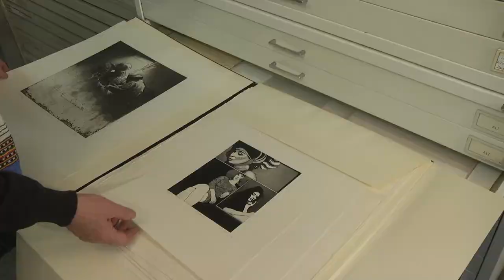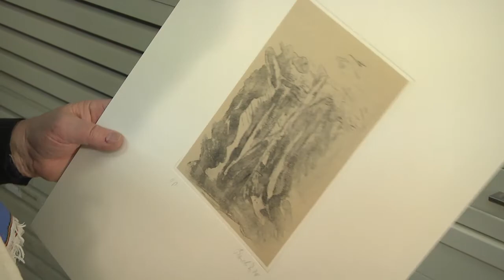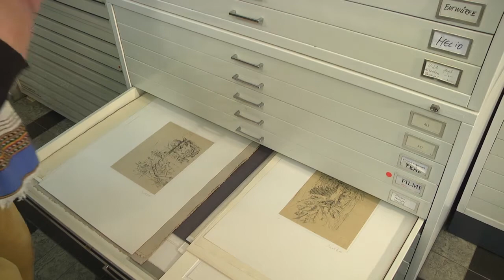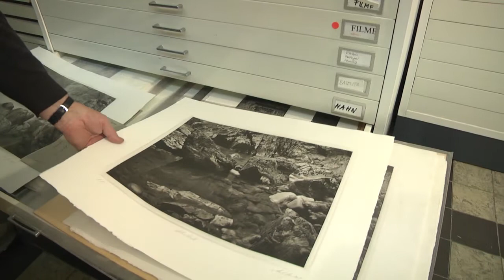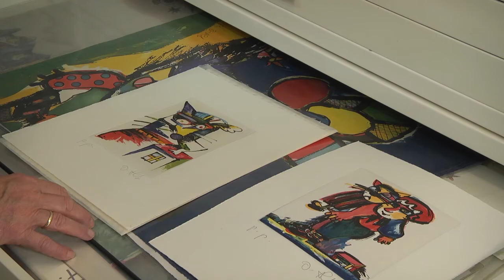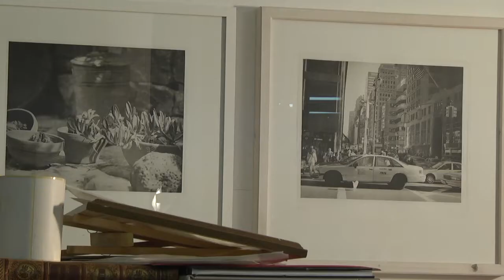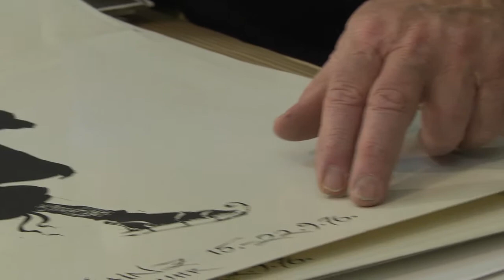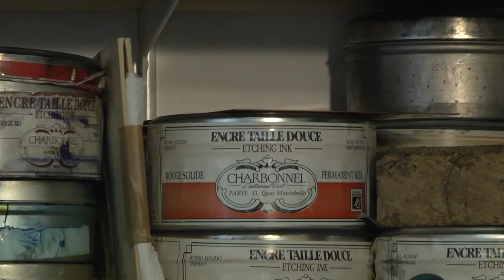Vita des Bildermachers Reinhard Spiegel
Reinhard Spiegel nennt sich bescheiden Bildermacher und das ist er mit Herzblut. Er ist Fotograf und ein Meister der Heliogravur, einer hochwertigen Technik des Kupferdrucks von Fotografien. Seine Druckwerkstatt gründete er 1968 in Wiesbaden. Er realisierte zunächst für Künstlerinnen und Künstler deren Radierungen und Drucke, unter anderem für Otmar Alt und Gertrude Degenhardt.
Der Film von Harald Kuntze zeigt seine Geschichte vom Schüler, der das Fach Kunst nicht so mochte, über den Seefahrer, bis zum Meister des Drucks seiner fotografischen Motive, die Heliogravur. Sie ist die älteste und edelste Drucktechnik für Fotografien – „das Beste was aus eine schwarz-weiß Negativ werden kann.“ Im Film werden auch die Herstellungsschritte vom analogen Negativ über die Druckplatte bis zum fertigen Edeldruck deutlich. Das Verfahren ist das hochwertigste und haltbarste Verfahren zur Reproduktion von Fotografien. Und jeder Abzug ist ein Unikat. Eine Kunst und ein Handwerk, das nahezu ausgestorben ist.
Reinhard Spiegels Druckwerkstatt, die einzige professionelle Werkstatt für diese fotografische Drucktechnik in Hessen und vermutlich auch in ganz Deutschland – das Atelier Reinhard Spiegel – in der Westendstraße schloss Ende 2017.
Produktion Harald Kuntze / Stadtarchiv Wiesbaden

Im März 2018 hat die deutsche UNESCO-Kommission die künstlerische Druckkunst in den Katalog des Immateriellen Kulturerbes aufgenommen.
Die Fotografin Monika Houck hat die einen opulenten Bildband über Reinhard Spiegel herausgebracht.